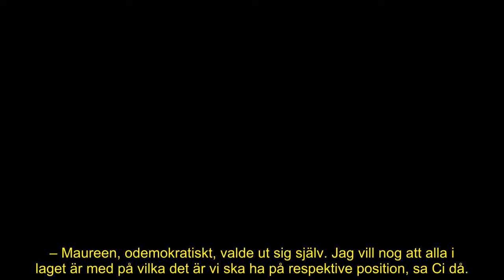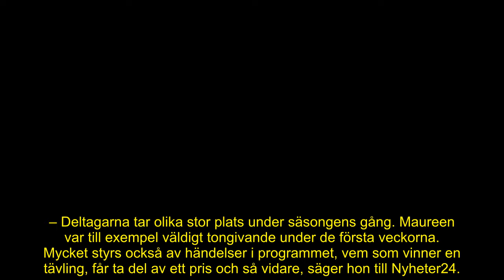Därför syns inte Maureen så mycket i Robinson längre – sanningen bakom beslutet:”Väldigt tongivande”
I början av ”Robinson”-säsongen var Maureen Asic med i många konflikter och hon syntes och hördes hela tiden. De senaste veckorna har hon hållit en betydligt lägre profil.

Nu berättar TV4-produktionen varför Maureen inte får så mycket tv-tid längre.